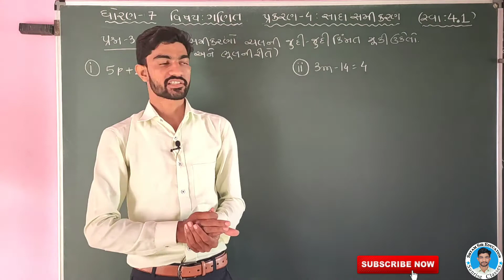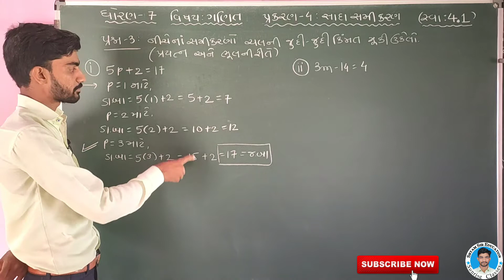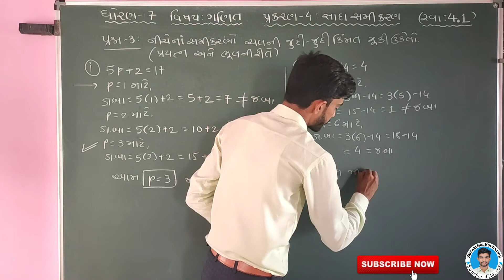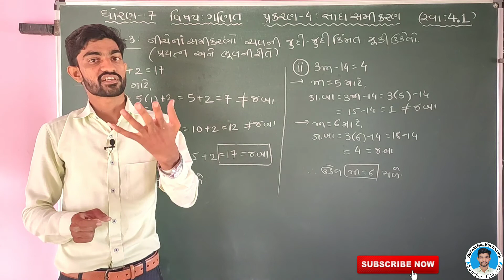દા-3 સ્વાધ્યાય:4.1 CH-4 સાદા સમીકરણ || ધોરણ-7 ગણિત | STD-7 MATHS in Gujrati by SHYAM SIR